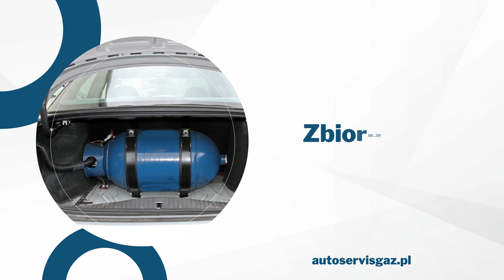Samochodowe instalacje gazowe montaż i serwis Auto-Gaz-Serwis Koszalin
SamochodoweInstalacjeGazowe montuje i serwuje firma Auto Gaz z Koszalina, działająca na rynku od 2009 roku.

Mamy doświadczenie w montażu i naprawie instalacji gazowych w samochodach. Doradzamy klientom w wyborze odpowiedniej instalacji LPG, montując zbiorniki w pojazdach praktycznie każdej marki. Gwarantujemy wysoką jakość usług, korzystając wyłącznie z licencjonowanego sprzętu.

Nasza oferta obejmuje systemy Stag 4, Stag 300 plus, Stag 300 premium, OMVL Dream XXI N oraz Landirenzo Omegas. Polecamy również sterowniki Diego 3, kompatybilne z silnikami wielopunktowym, pośrednim wtryskiem paliwa, oraz elektronikę wtryskową King dla pojazdów benzynowych.

Zapraszamy do skorzystania z naszej bogatej oferty.